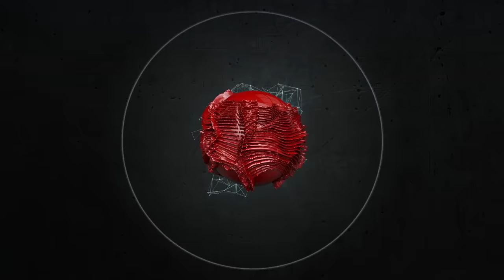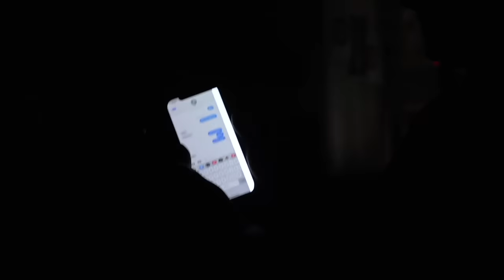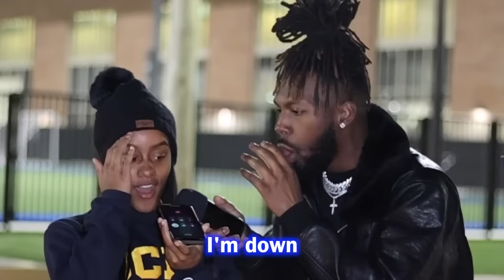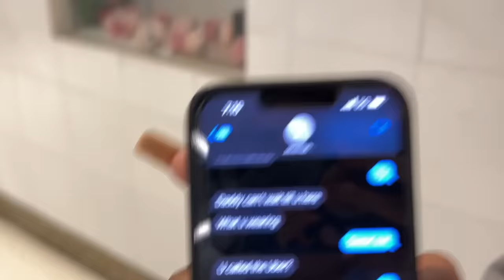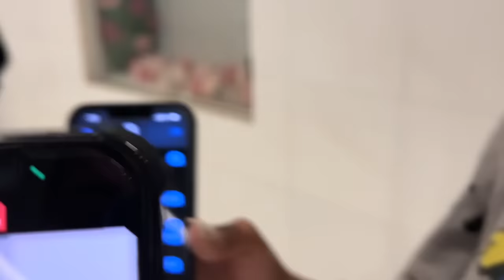Her boyfriend ACTUALLY showed up! He SECRETLY has a BOYFRIEND?! - Loyalty Test